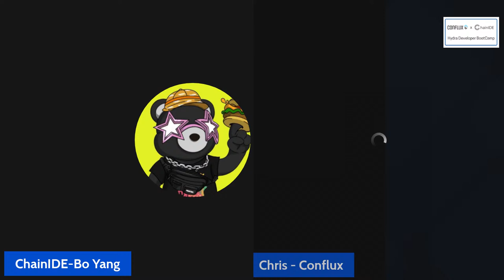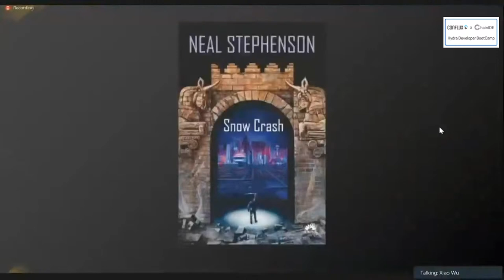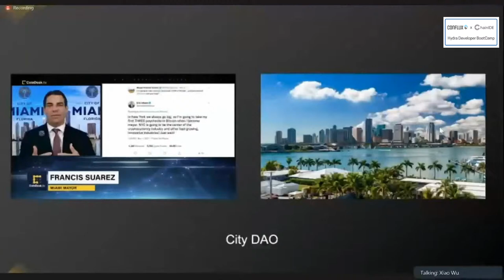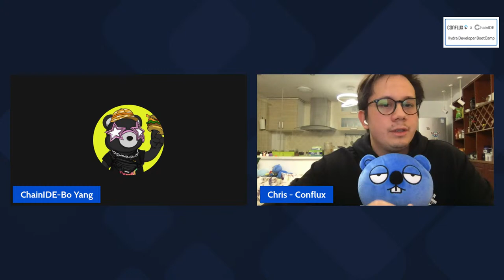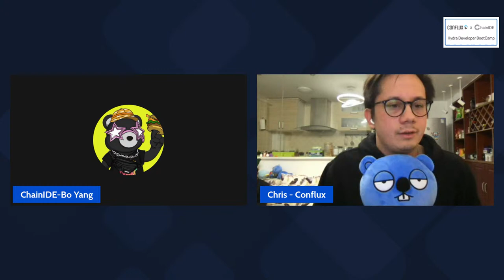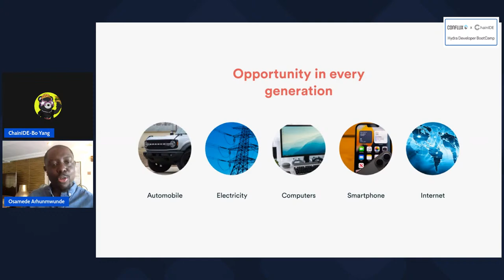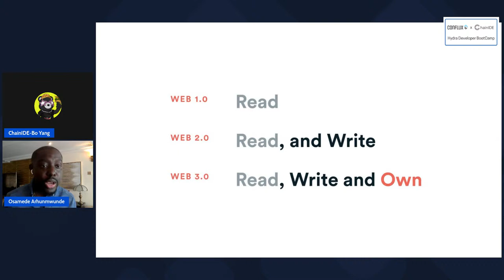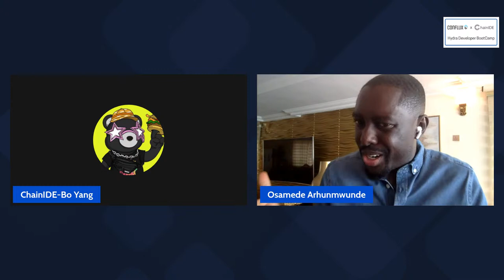Opening Ceremony for Conflux Labs X ChainIDE: Hydra Developer Bootcamp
Lottery Attendance: Done for the participants who joined live, thanks for being us, entries are saved.

ChainIDE and Conflux Network is going to hold a BootCamp for blockchain lovers all around the world. The BootCamp will be discussing up-to-date, and most demanded topics, experienced, well-known speakers in the field of Blockchain have been invited to deliver lectures which include the Matrix World, C98 Labs, Hashkey Capital, Cassava Network, Convexity, Age of Tanks, ChainIDE, Conflux, and Quidax. The main purpose of this Bootcamp is to enrich the developers with the most demanding skills in the field of Blockchain, Web3.